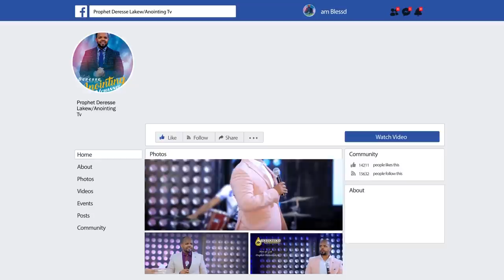በ አጋንንት መያዛችንን የምናውቅውባቸው 12 መንገዶች/FULL PREACHING/…BY MAN OF GOD PROPHET DERESSE LAKEW